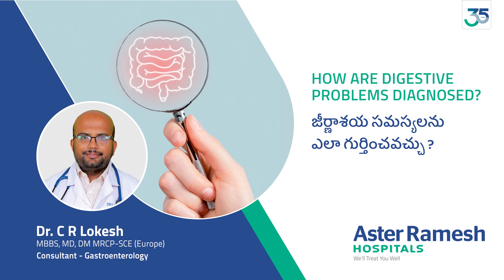Causes of Pancreatitis | Dr. C R Lokesh | Aster Ramesh Hospitals, Guntur.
Learn what causes Pancreatitis and how it affects health, from Dr. C R Lokesh, Consultant – Gastroenterology, Aster Ramesh Hospitals, Guntur.